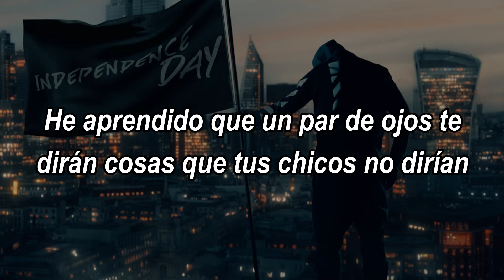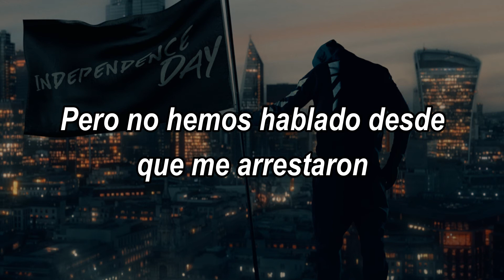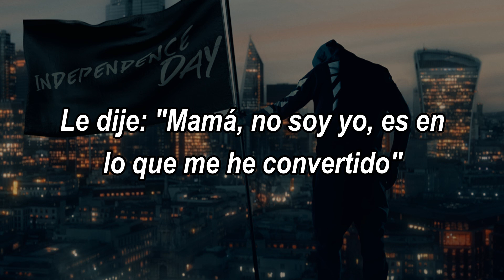14 - Fredo ft. Potter Payper (Sub Español)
“14” es el tercer corte del tercer álbum de estudio de Fredo Independence Day y recluta a Barking, el rapero del este de Londres Potter Payper.
El dúo navega consecutivamente por temas de su adolescencia, cómo sus continuas rivalidades se desarrollaron desde una edad temprana y el dolor que han soportado desde su adolescencia.
Fuente: Genius